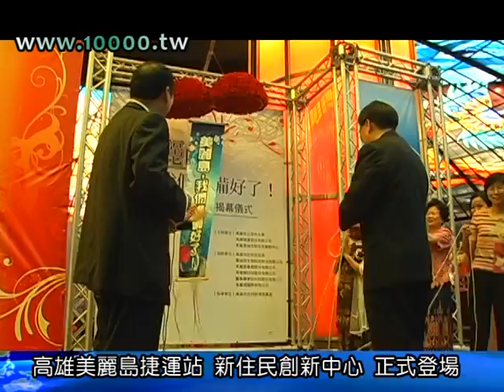20110502 高雄美麗島捷運站 新住民創新中心 正式登場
20110502 高雄美麗島捷運站 新住民創新中心 正式登場